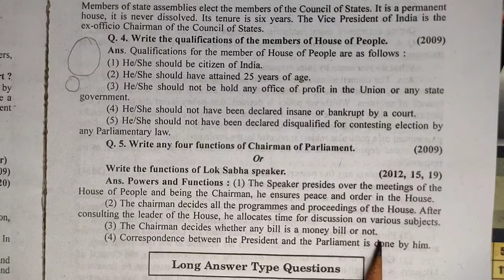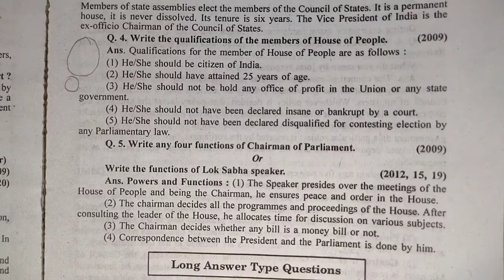functions of chairman of Parliament (Lok sabha Speaker) | Functioning of Indian Democracy |sst |10th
Key Areas Covered in this session:
1. functions of chairman of Parliament (Lok sabha Speaker)

pnt coaching classes by naresh tejwani class 10 sst class10 class 10th chapter 10 Functioning of Indian Democracy chapter 10 functioning of Indian democracy

functions of chairman of parliament
functions of lok sabha speaker
functions of chairman of parliament in hindi
functions of lok sabha speaker in hindi